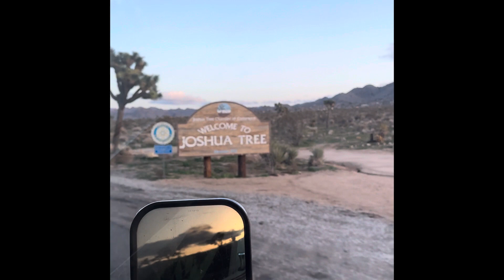Van Life l Joshua Tree Vlog | Life Off Grid | Sinéad D’arcy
Hey guys!

Here is my first ~ van life ~ vlog. 🤭 (there are many more to come!)

Hope you enjoy watching my friends and I away for a weekend camping trip to Joshua Tree. 🏕️